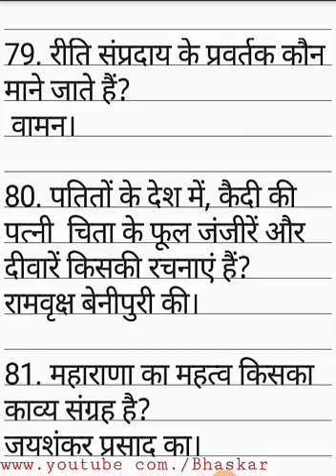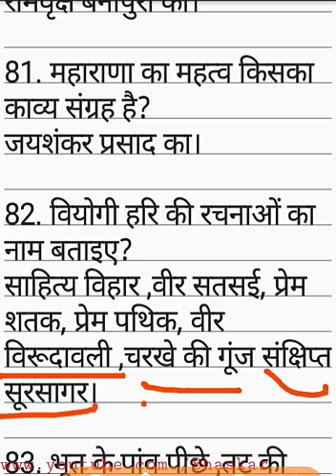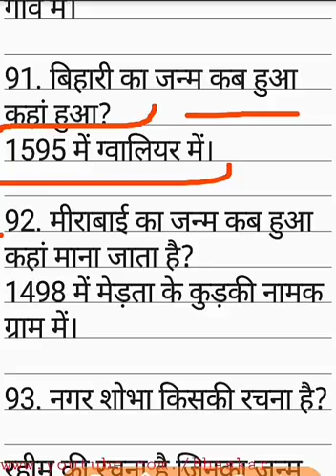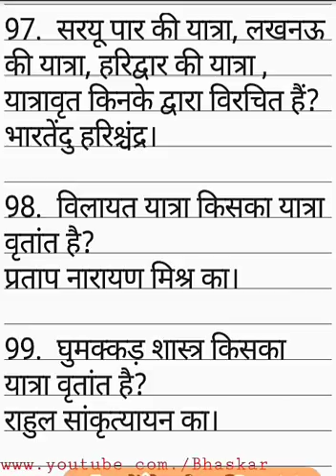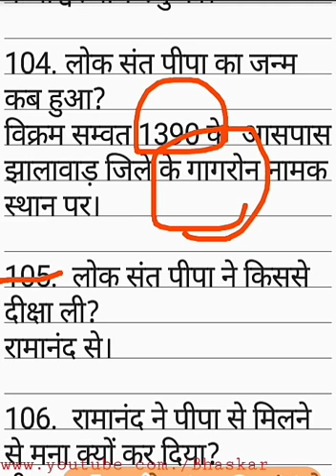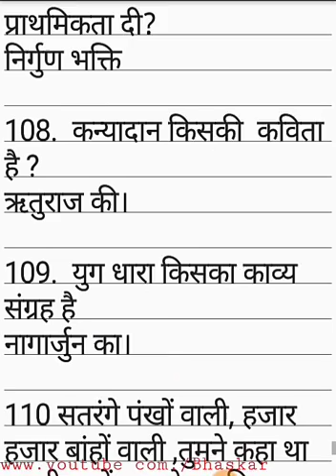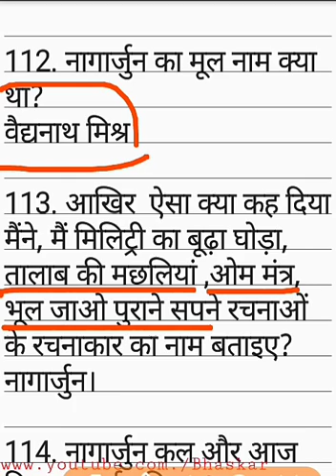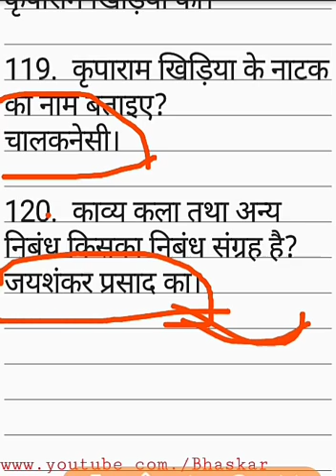Hindi sahityaहिन्दी साहित्य 60प्रश्न भाग 2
व्याख्याता परीक्षा के लिए 60 उपयोगी प्रश्न I AM USE ALL PRODUCT USE FOR VIDEO CREATE